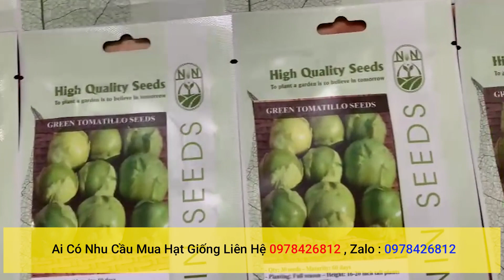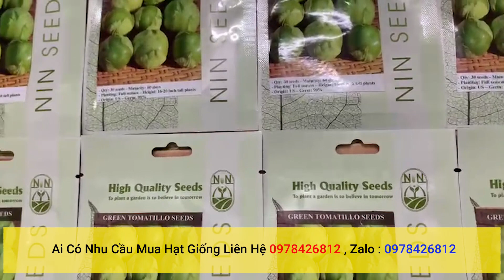hạt giống quả thù lù xanh nhập khẩu mỹ chính hãng ai cần liên hệ 0978426812